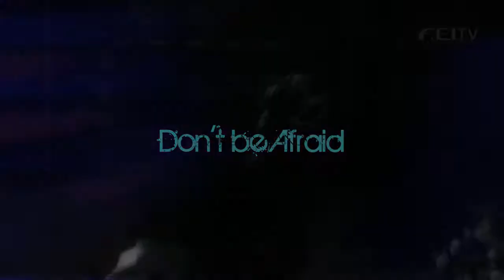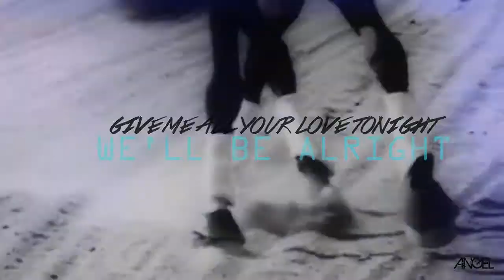|| Chasing Paradise || HD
A simple equestrian edit I did. It mirrors my calm relaxed mood :)

Please comment, like and enjoy! :) ~Angel x